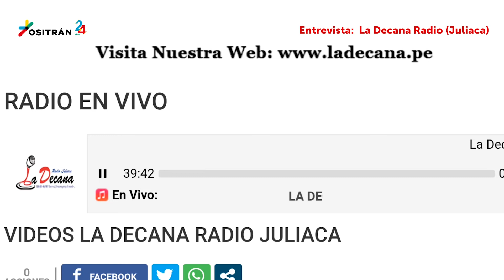Entrevista en La Decana Radio Juliaca-Quinta edición de "Ositrán, Contigo por las rutas del Perú"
Entrevista en Noticias en La Decana Edición Mediodía al día realizada el 23 de agosto de 2022.

Descubre tu talento literario y participa en nuestro quinto concurso de cuentos "Ositrán, contigo por las rutas del Perú".